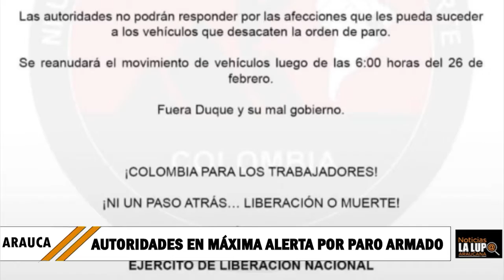Autoridades en el departamento de Arauca en máxima alerta por paro armado del ELN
Autoridades en Arauca en máxima alerta por paro armado del ELN, Defensoría del Pueblo hace un llamado al gobierno nacional